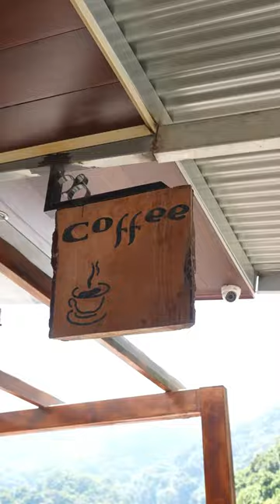Ya pasaste por Cafe Don Nery en Boquete? Ayuda 6981-5000